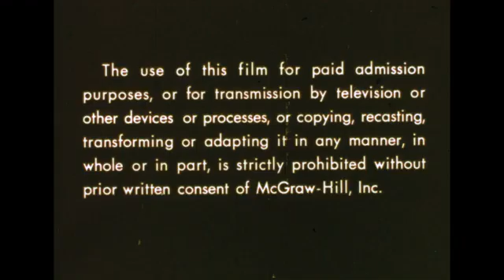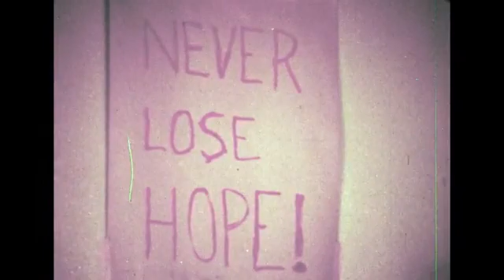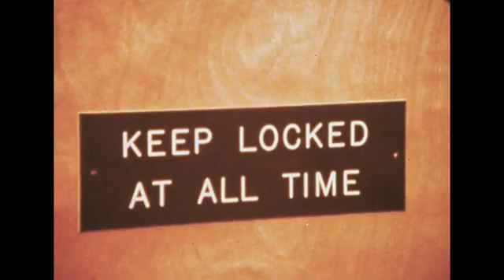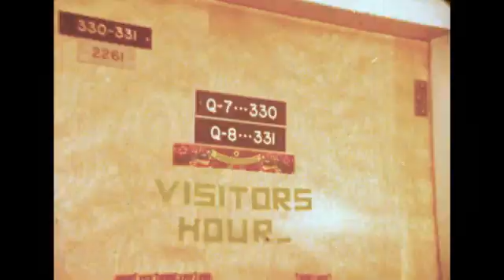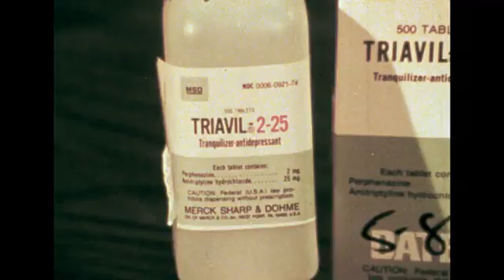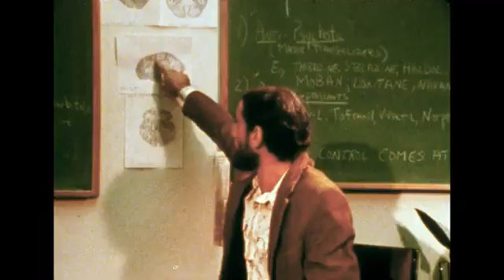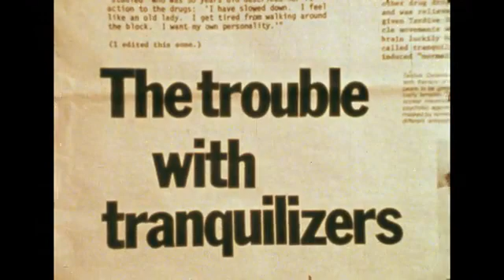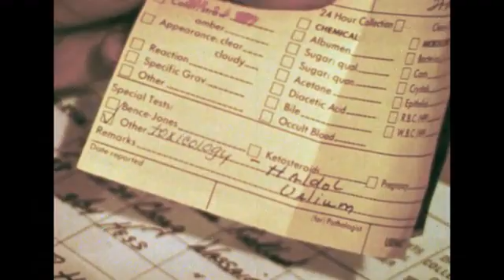Madness and Medicine reel 1